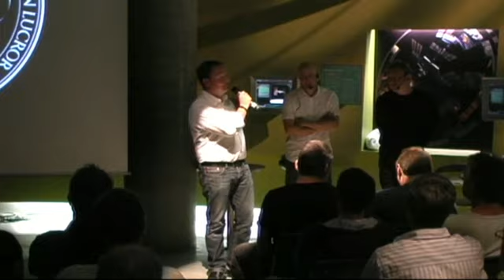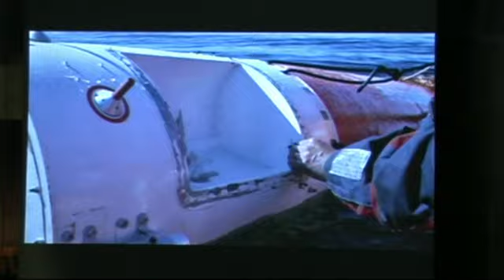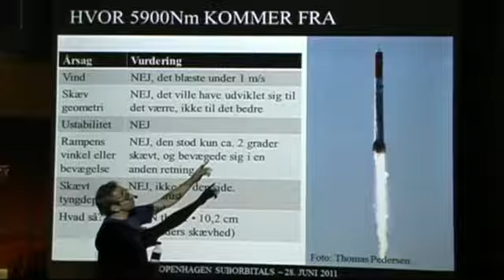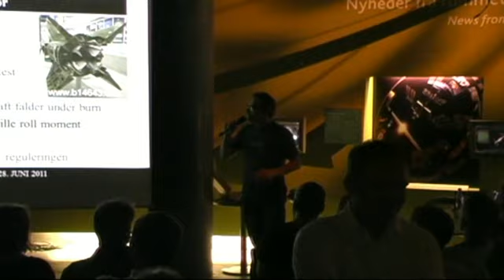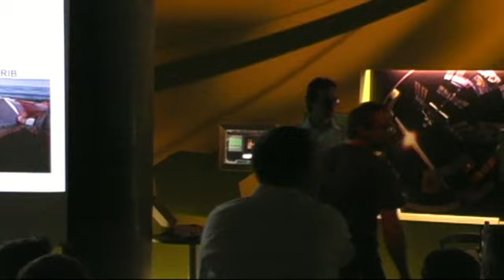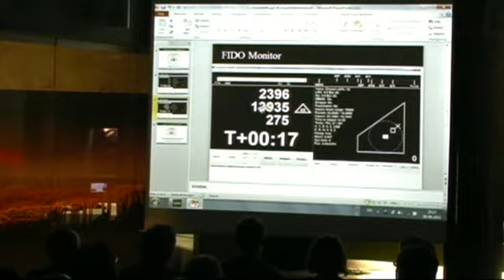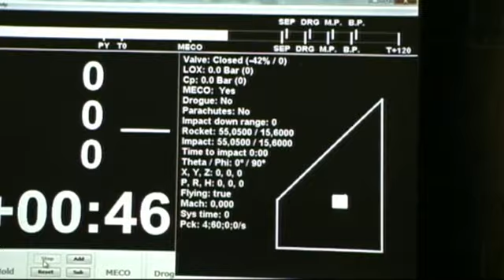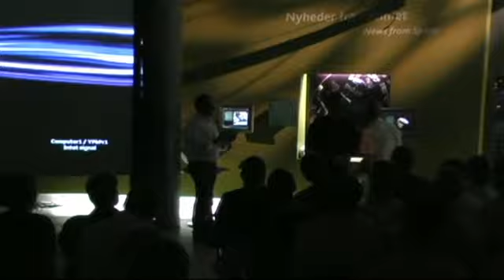CS Debriefing 28 juni 2011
"Hvornår har et tungt, teknisk, vidensbaseret projekt sidst fået folk til at opføre sig som til landskamp ?", citat Peter Madsen

Tidspunkt:
Tirsdag den 28. juni 2011 kl. 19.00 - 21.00

Sted:
Tycho Brahe Planetarium (Rumudstillingen)
Gl. Kongevej 10
1650 København V

Program:
1900 Velkommen
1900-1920 Peter og Kristian vil kort fortælle om indfriede mål ved launch 2011
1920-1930 CS video v. Sonny Windstrup fra launch
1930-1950 Flemming vil gennemgå data og fremlægge konklusioner fra launch
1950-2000 Thomas Pedersen vil gennemgå thrustdata og konklusioner
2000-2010 Steen Andersen vil gennemgå FIDO-software
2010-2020 Kristian og Peter vil kort afrund og begejstre med fremtidige planer!
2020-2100 Spørgsmål, hygge og kig på rumskibet Tycho Brahe